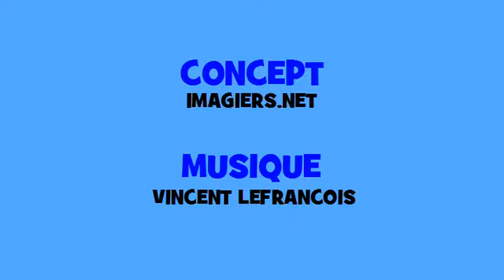ผันดนตรีฝรั่งเศส # Hip hop # คำกริยา = mourir